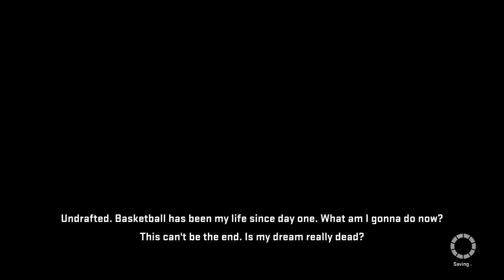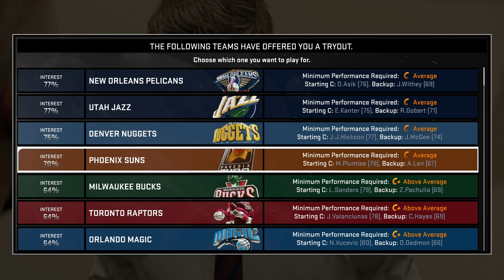NBA 2K15 My Career - Ep. 1: CREATION OF 6'10 CENTER + 10 DAY CONTRACT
Finally after lots of anticipation NBA 2K15 has dropped and it is hot! Here's my first episode of my first 2k series and it features my 6'10" Center. yes that is my facescan but no it does not look very much like me lol